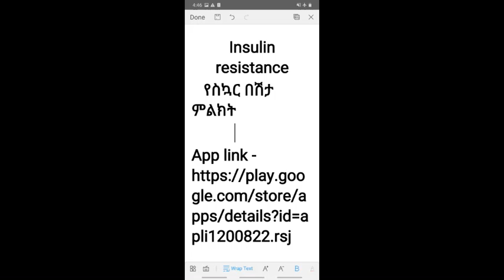የስኳር በሽታ ምልክት (Insulin Resistance)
ይህ ቪዲዮ ስለ ስኳር በሽታ ምልክት በአማርኛ ቋንቋ እውቀት ይሰጣል ።